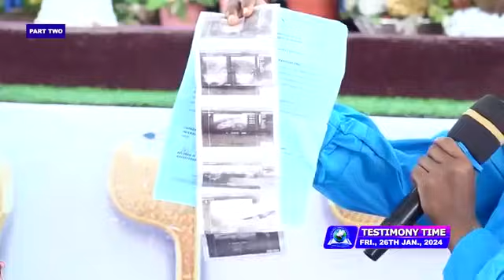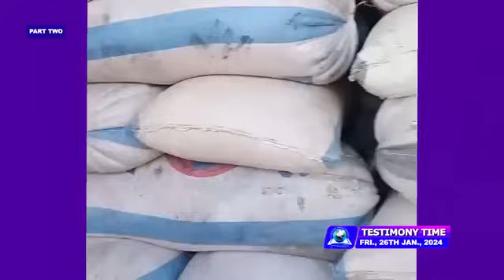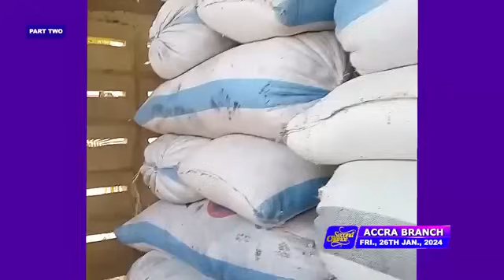MIND BLOWING TESTIMONIES (VOL 717) | 26th Jan, 2024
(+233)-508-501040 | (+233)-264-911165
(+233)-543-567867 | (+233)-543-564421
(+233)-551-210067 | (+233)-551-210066